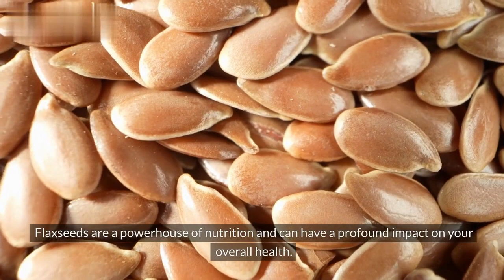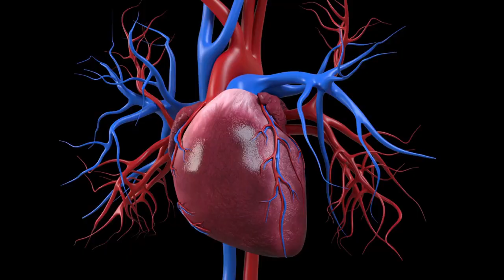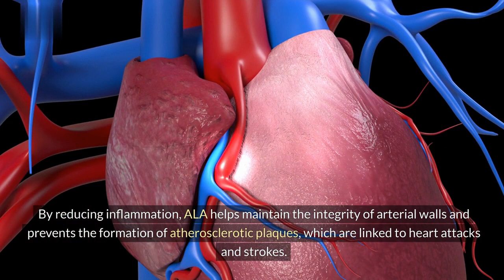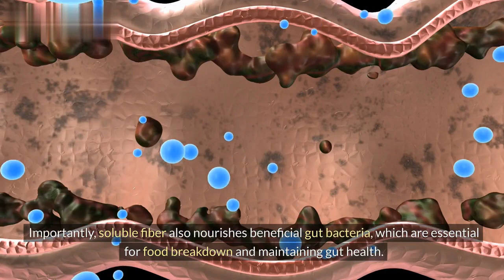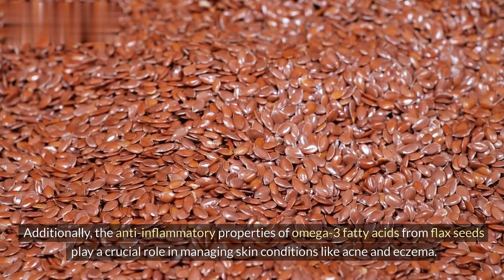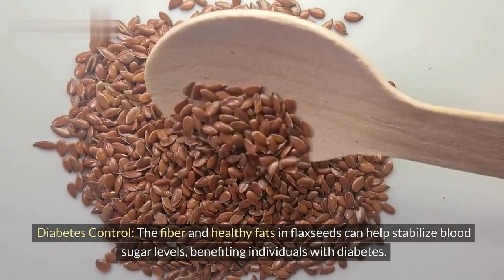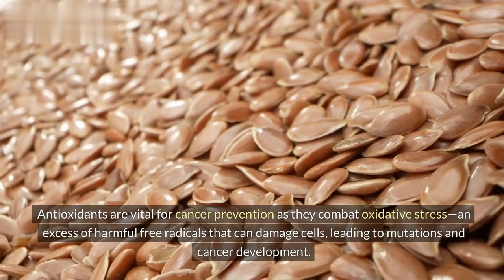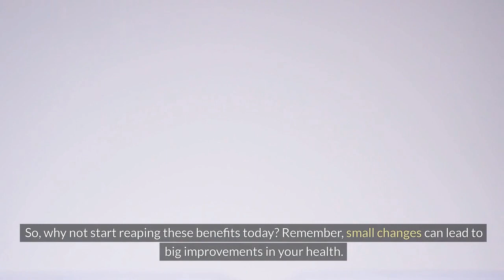Eat 1 Spoonful Of Flaxseeds Every Day - See What Happens To Your Body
Flaxseeds, also known as linseeds, are small, brown, or golden-colored seeds that come from the flax plant. They are loaded with essential nutrients like omega-3 fatty acids, fiber, protein, vitamins, and minerals. Despite their small size, flaxseeds pack a nutritional punch that can benefit your health in numerous ways.